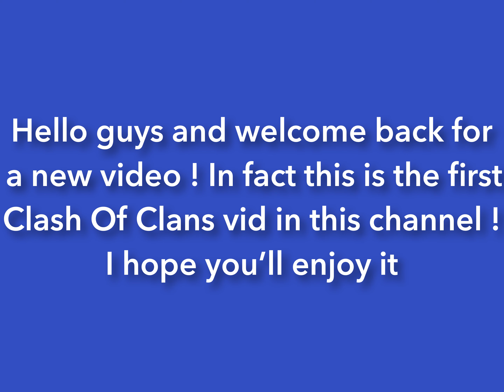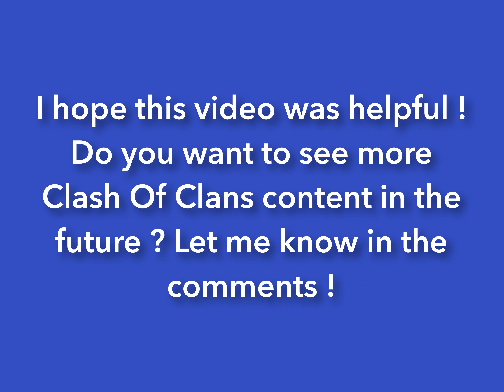[Clash Of Clans] How to get 3 stars on epic jungle challenge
Hi guys today i show you how I managed to get 3 stars on this challenge in Clash Of Clans who introduces the town hall 14 !